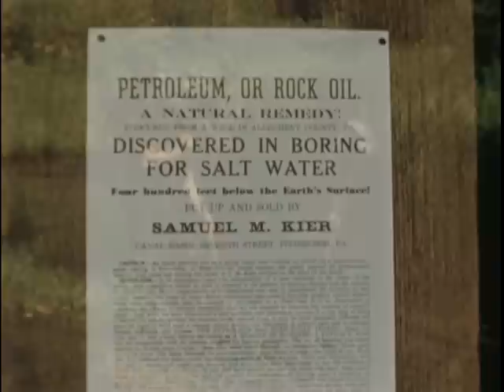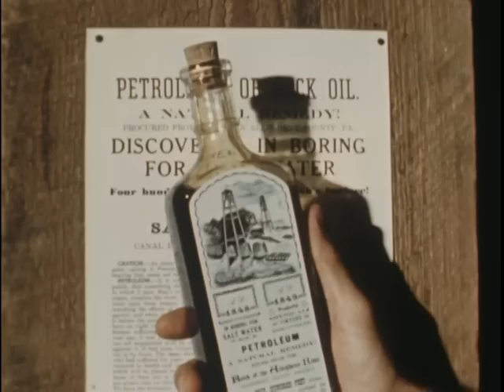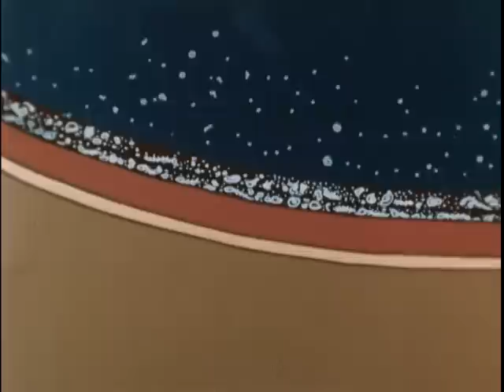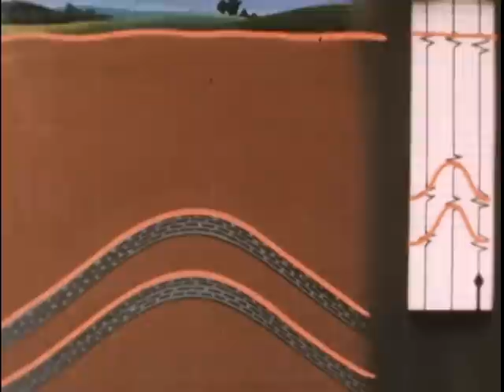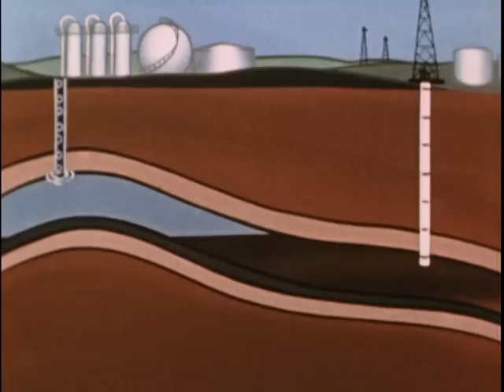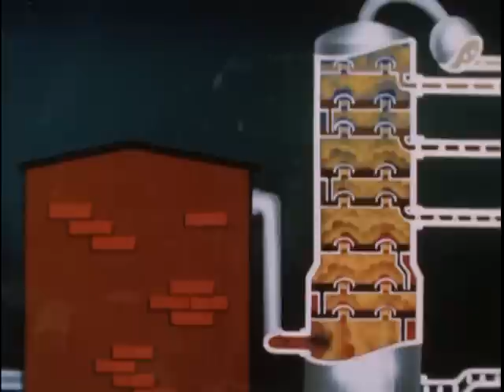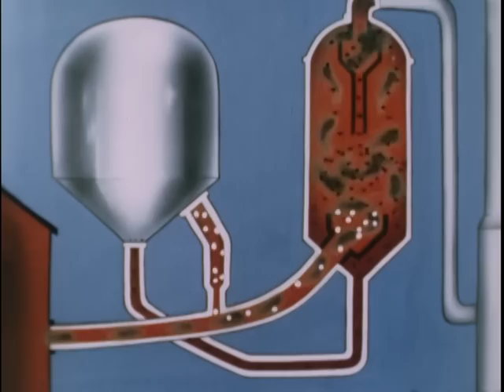EVOLUTION OF THE OIL INDUSTRY, THE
ARC Identifier 12477 / Local Identifier 70.153A. Revision of "World Stuggle for Oil." Department of the Interior. Bureau of Mines. Pittsburgh Experiment Station. (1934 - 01/19/1975)